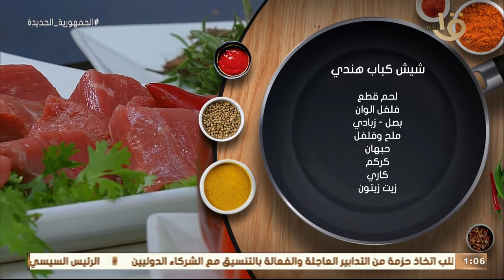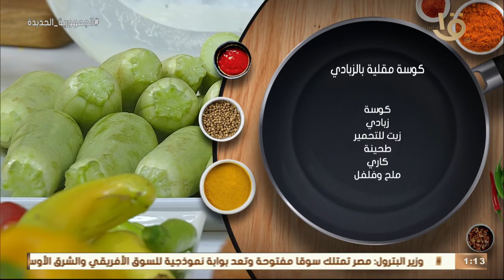أكلة أمي | طريقة عمل ومقادير "شيش كباب هندي" و"أرز بسمتي ملون" مع الشيف المغازي.. كاملة 21-6-2022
أكلة_أمي
▶▶ Follow us ▶▶